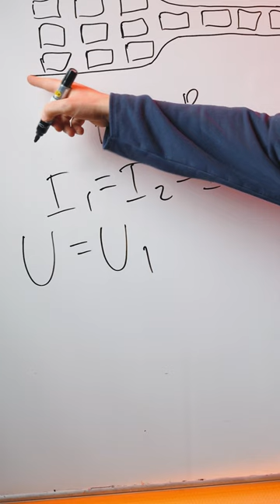Последовательное соединение и пробки | Физика ЕГЭ | Саня Эбонит